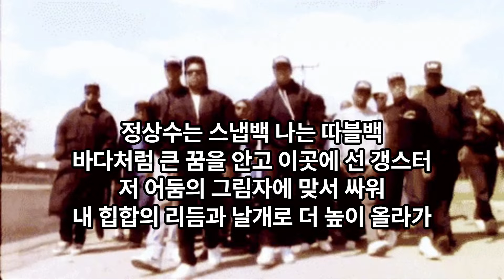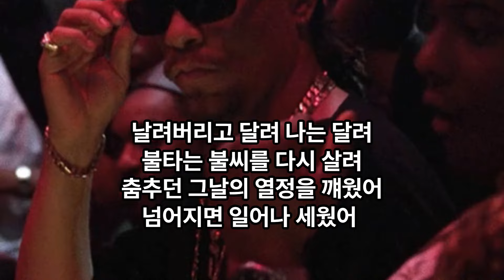나는 부산의 김상수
정상수 명사수 오마주 ㅎㅎ
힙합 hip hop 갱스터랩 Gangster Rap